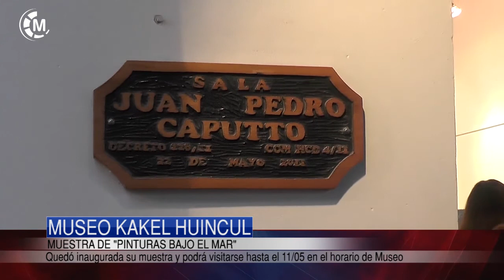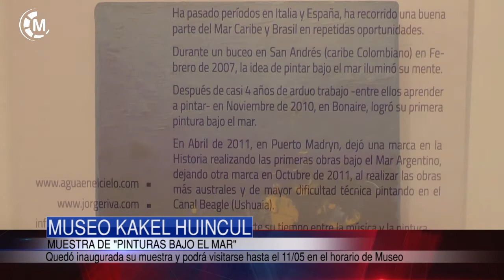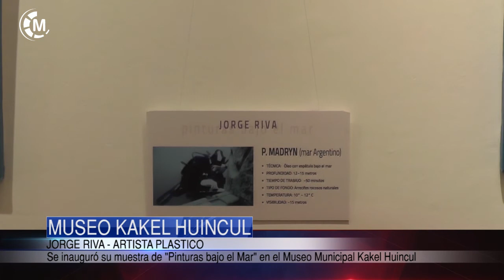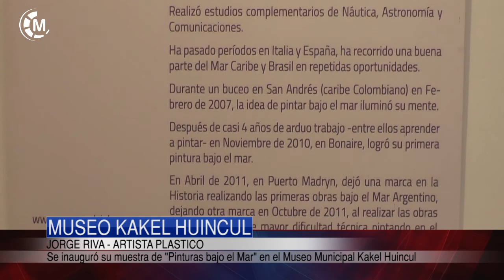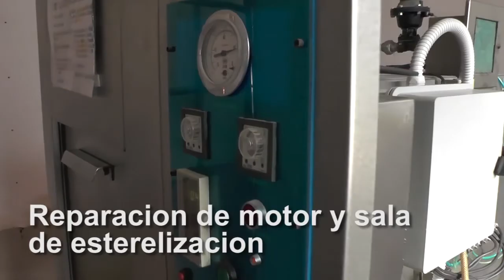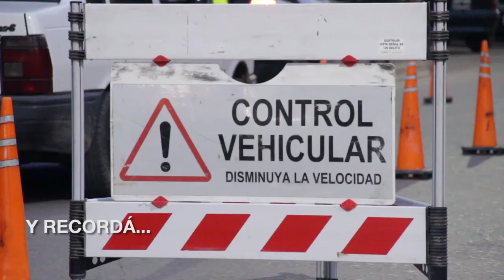Maipu Informa EDICION 1194